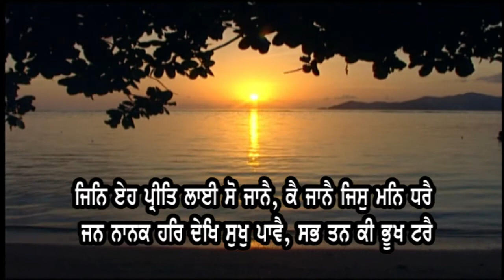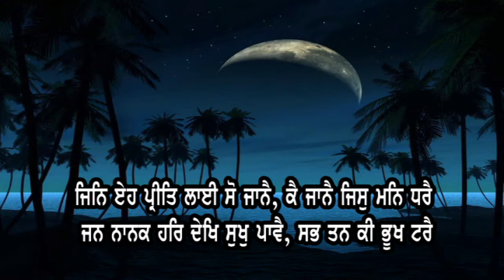Mai Chaarey Kunda Bhaliya Bhai Sawinder Singh Maryland USA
Bhai Sawinder Singh with Sri Harmandir Sahib International Keertan Council at Gurudwara Sant Sagar (New York) in 2011.